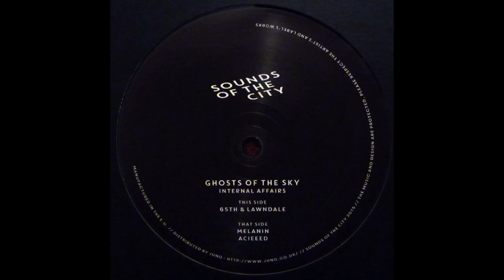Ghosts of the Sky - 65th & Lawndale